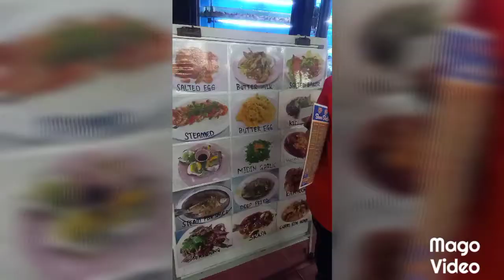take dinner at sasa seafood restaurant taman suria old penampang road